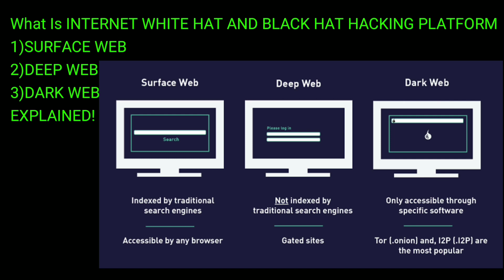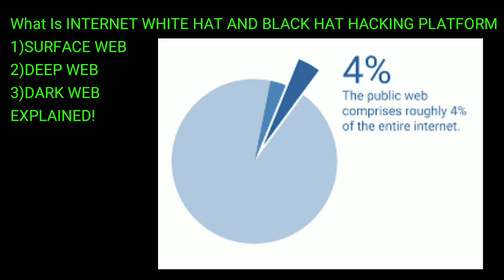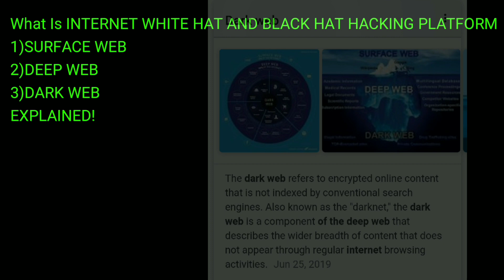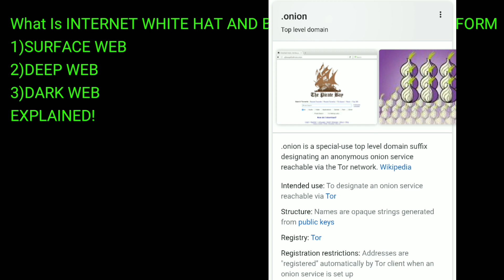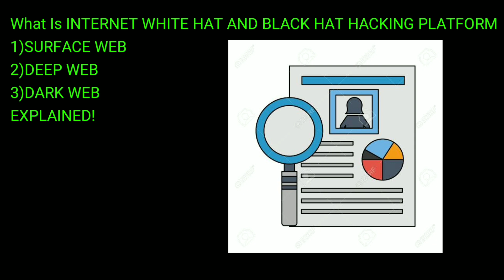Surface WEB,Deep WEB & Dark WEB EXPLAINED In Hindi | KNOWLEDGE VIDEO | PART-1 | VMinds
Hey Guy's,
In This Video I'm Going To Explain Small Parts Of Internet Surface WEB,Deep WEB & Dark WEB These is Very Interesting Topic You Shoud Know About This Concept Of Internet..

I HOPE VIDEO IS HELPFUL TO EVERYONE

SOURCE-

•WARNING Sound effect (Ncs Tone)

THUMBNAIL MADE BY-PIXLLAB APK